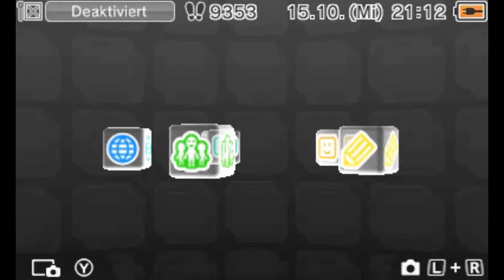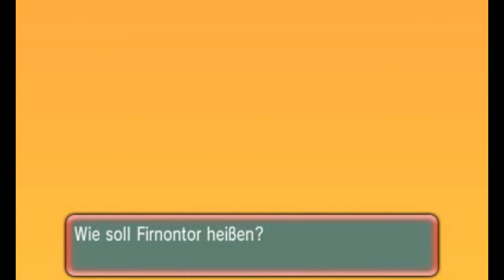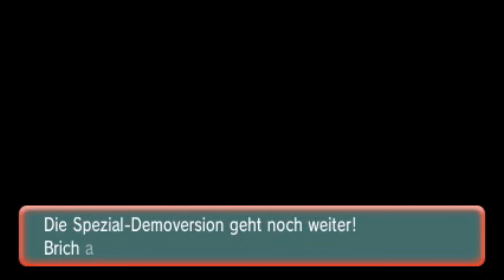Pokémon Omega Ruby & Alpha Sapphire: Demo